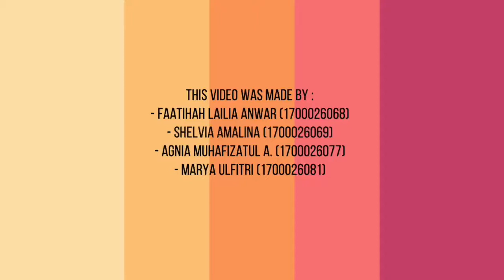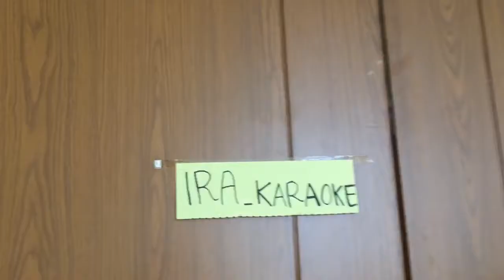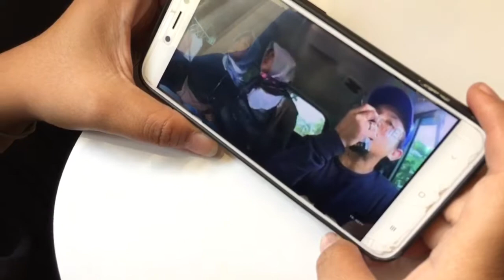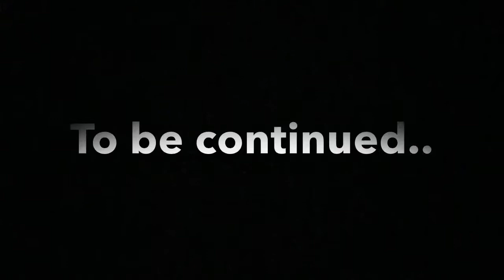ASSIGNMENT : TV SHOW EPISODE 1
Hi this is our assignment about tv show. We are from Class C of advanced speaking. The member of this group are :
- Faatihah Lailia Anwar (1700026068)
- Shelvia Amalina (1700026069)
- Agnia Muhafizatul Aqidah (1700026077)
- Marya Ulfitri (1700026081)